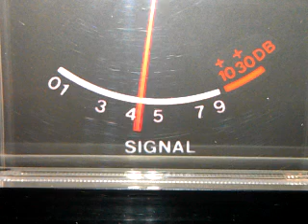Dodgem 250, 308 Pa, 789 De, and others Channel 28.